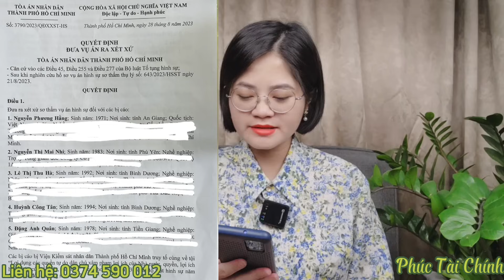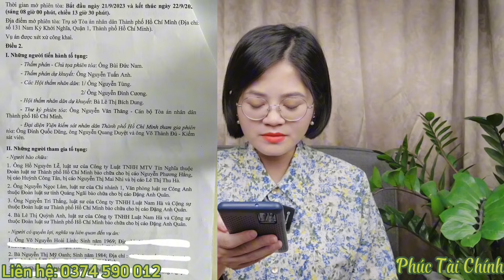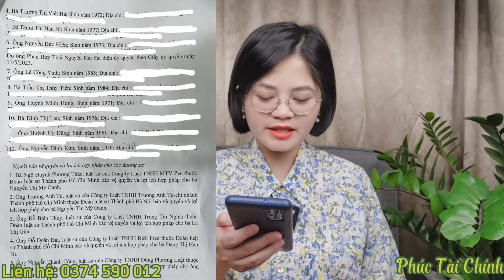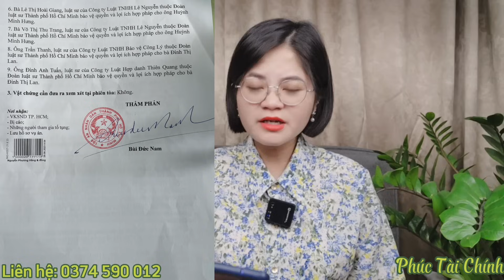[HOT] Giờ G đã điểm, Hoài Linh, Đàm Vĩnh Hưng, Thủy Tiên đối diện với Bà Nguyễn Phương Hằng TẠI TÒA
Cô chú Anh chị cần mua Kem đánh răng, sữa tắm nước hoa, dầu gội thảo dược đen tóc, dầu gội, sữa rửa mặt Hàn Quốc,... hãy liên hệ số điện thoại/zalo: 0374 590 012 để ủng hộ Phúc Tài Chính nhé. Hẹn gặp lại Cô chú, Anh chị tại video mới nhất nhé!